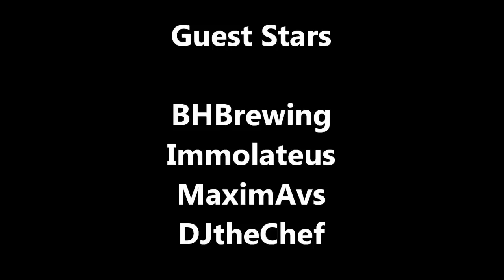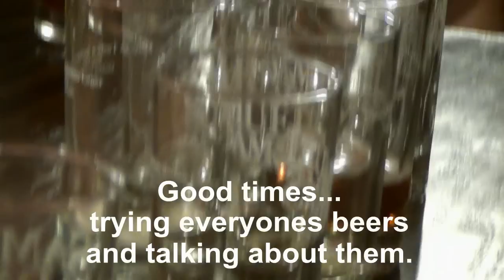HBW 29: GABF, Avery Brewing Tour, BHBrewing, Immolauteus, MaximAvs & DJtheChef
- MaximAvs joins us at the 2012 Great American Beer Festival. (Friday & Saturday)
- Saturday afternoon we enjoy a beer from Adam Avery's personal cellar, then take the beer tour at Avery Brewing Company.
- Finally, Sunday we spend the day with fellow Homebrew Wednesday & YouTubers -- BHbrewing, Immolateus, MaximAvs & DJtheChef.
*Our 2012 trip to Colorado was simply EPIC!

Shout Outs:

To all our new Subscribers.  Big shout-outs to Nubster12 & Dennis Cannon!

Jamison Moeckel -- aka Jamison's Beer Reviews & tantrum777

PIMPING OF THE WEEK!
Paul Wicksteed  --  New Zealand
A home brewer starting own pico-brewery called Another1.
Paul has some great videos, including his electronic brewery system.
He's new to the Homebrew Wednesday family of brewers and has a lot to offer the community. He is selling T-Shirts to help raise funds to get his brewery off the ground.

aka DJtheStormTrooper